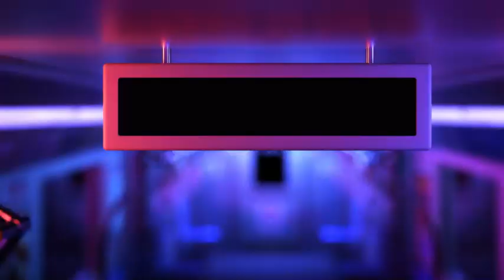IF IT LOOKS LIKE A CULT IT PROBABLY IS ONE THEN | DeadSpace